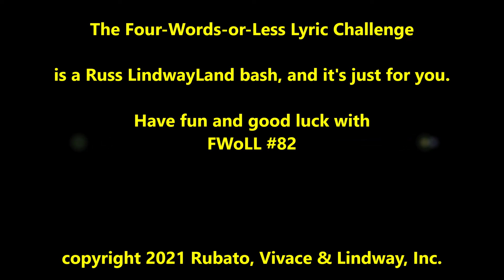Russ Lindway's Four-Words-or-Less Lyric Challenge #082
FWoLL Freaks! Identify the popular song just from the lyric in the video -- the FWOLL Challenge is that each lyric is no longer than four words. There are three parallel contests, so post your response here in my YouTube channel page comments string, in my personal Facebook page FWOLL post, and (if you're a member) on the Facebook "Lost Pop Hits" group page. If you're the FIRST to post the correct, complete and accurate song title in any of the forums, you get the point in that particular forum's Challenge that day. The player with the most points at the end of 100 FWOLL Challenges wins the FWOLL Personalized Digital Championship Laurel! (Pause for goosebumps.) If you're not certain of a song, you can answer as often as you like for each FWOLL post. New FWOLL Challenges are posted once per weekday. Good luck!